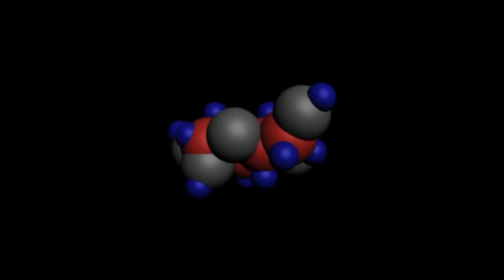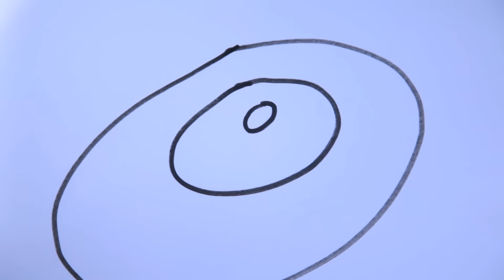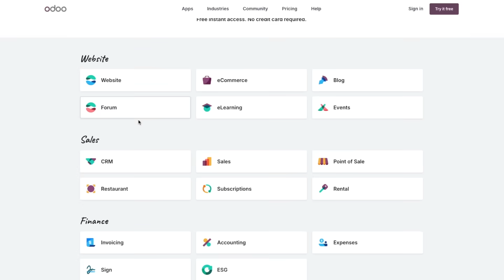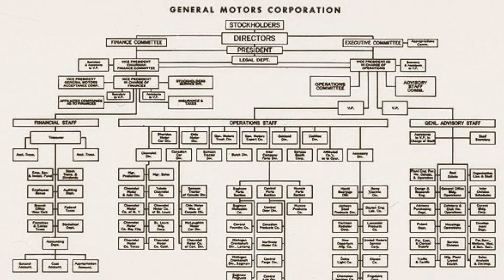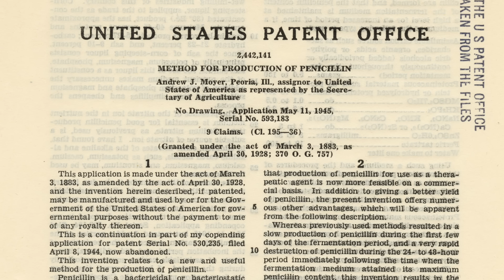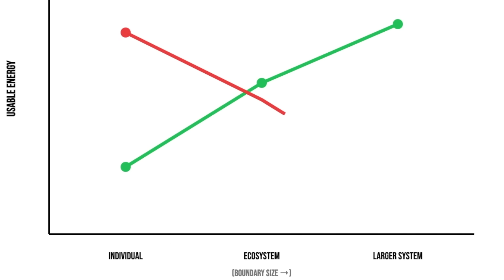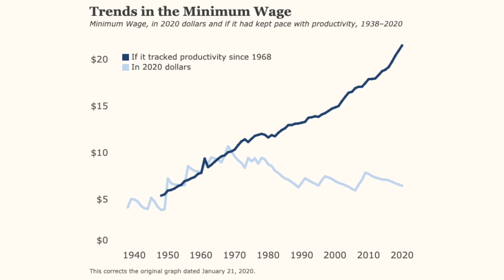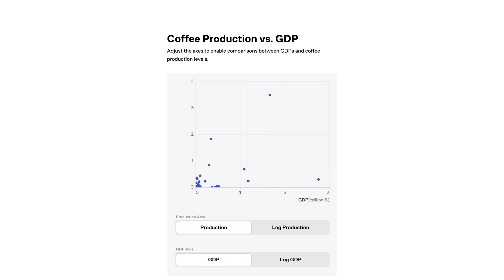The Profit Paradox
Are the rich heroes or villains? The answer lies in following energy, not money. End your software chaos and try Odoo for free on me

Long before dollars, euros, or even gold coins existed, there was only one currency that mattered: energy. Every living thing on Earth, from the first single cell to modern civilization, has faced the same challenge: capture more energy than you spend getting it, or die. That difference between energy gained and energy spent is where profit begins.This video traces profit from its origins in cellular metabolism through photosynthesis, animal life, human agriculture, fossil fuels, and the industrial revolution, to our modern economy.

A key idea in this video is THE BOUNDARY TEST:
This is a new idea I had while working on this video. Draw a boundary around what you're analyzing. If the activity increases total usable energy at every scale you examine: from individual to ecosystem then society, it's creating value. If it only looks profitable when you keep the boundary narrow, it's extracting value. This simple test reveals which forms of profit build the future and which ones consume it.

We examine how rising energy costs, renewable transitions, and thermodynamics constrain economic growth. By understanding profit as a physical phenomenon rooted in energy rather than just finance, we can see what's really happening…

0:00 Introduction: The Wealth Debate
0:45 Energy: The Currency of Life
2:33 Photosynthesis: Life's Greatest Innovation
4:19 Animals & Storing Energy
6:20 The Boundary Test: Creating vs Transferring Energy
10:42 Human Intelligence & Energy Breakthroughs
12:02 Money: A Portable Claim on Energy
13:31 Good Profit vs Bad Profit
15:21 The Mismatch: Infinite Claims, Finite Energy
17:09 Can We Ever Have Enough?